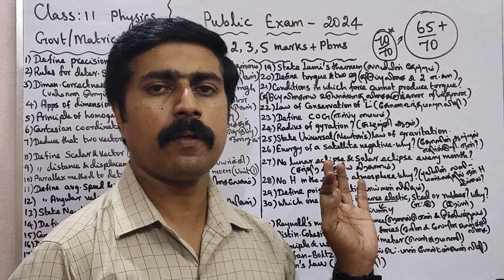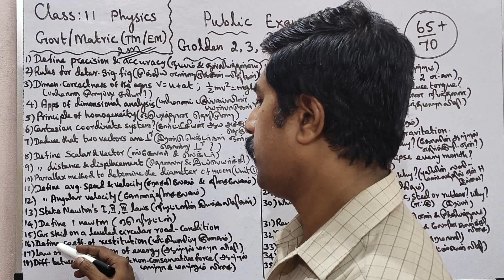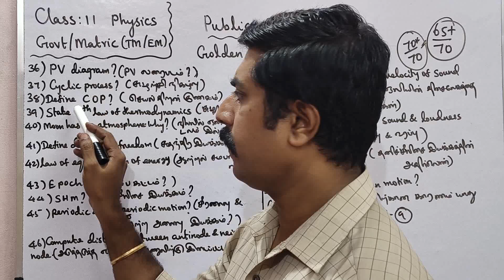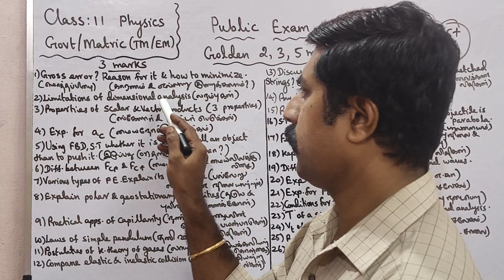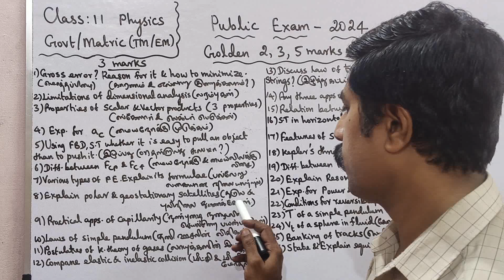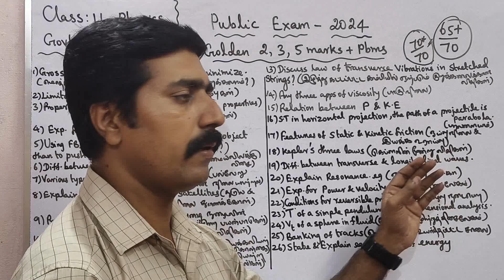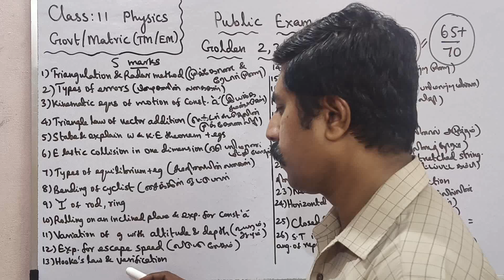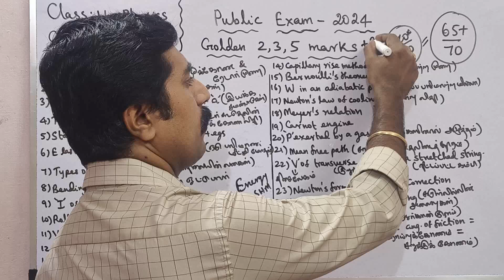11 Physics|Golden|2,3,5 marks|65+/70 marks|confirm|Public Exam 2024|sky physics